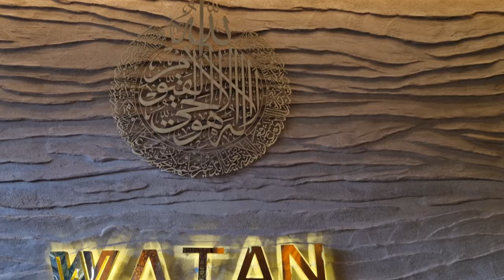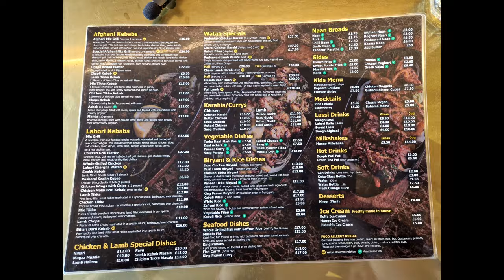Afghani Restaurant in Ilford UK | Food Vlog #4 | Watan Restaurant | Raja Amer Khan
Welcome to our latest food adventure! Today, we visited Watan Restaurant in Ilford and tried their mouth-watering Afghan Mix Grill. This delicious grill included an assortment of juicy chicken kebab, succulent lamb kebab, tender lamb shanks, flavorful chicken tikka, savory lamb tikka and a serving of plain rice.

The presentation was fantastic, with the grill dish served on a long, elegant tray, making for a visually stunning dish. We could hardly wait to dig in, and when we did, we were not disappointed! The meat was cooked to perfection, with each piece oozing with flavor.

To complement our Mix Grill, we also indulged in their Charsi Chicken Karahi, which was equally delicious. The dish was bursting with spices and the tender chicken was cooked to perfection, making it a perfect pairing to the Mix Grill.

Overall, we were thoroughly impressed with Watan Restaurant's food. The ambiance was cozy and welcoming. We highly recommend trying out their Afghan Mix Grill and Charsi Chicken Karahi, you won't be disappointed!